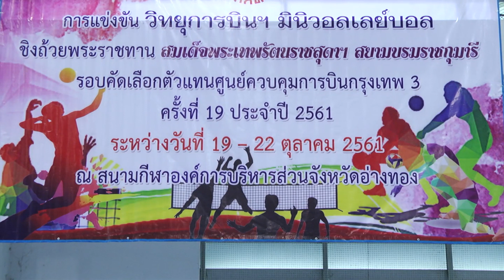การแข่งขัน วิทยุการบินฯมินิวอลเล่ย์บอล ที่จังหวัดอ่างทอง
การแข่งขัน “วิทยุการบินฯ มินิวอลเลย์บอล” ชิงถ้วยพระราชทานสมเด็จพระเทพรัตนราชสุดาฯ สยามบรมราชกุมารี รอบชิงชนะเลิศ ศูนย์ควบคุมการบินกรุงเทพ 3 ที่โรงยิมอเนกประสงค์ สนามกีฬาองค์การบริหารส่วนจังหวัดอ่างทอง ซึ่งทางศูนย์ควบคุมการบินกรุงเทพ 3 ร่วมกับจังหวัดอ่างทอง จัดการแข่งขัน ตั้งแต่วันที่ 19 – 22 ตุลาคม 2561 แหละนี้ เป็นคู่ชิงชนะเลิศ วิทยุการบินฯ มินิวอลเล่ย์บอล รอบชิงชนะเลิศ ศูนย์ควบคุมการบินกรุงเทพ 3  ประเภททีมหญิง ระหว่าง โรงเรียนวัดห้วยสุวรรณวนาราม จ.สุพรรณบุรี ( เสื้อสีเขียว ) กับ ทีมโรงเรียนวัดโตนดเตี้ย จ.พระนครศรีอยุธยา ( เสื้อสีน้ำเงิน ) ปรากฏว่า ทีมโรงเรียนวัดห้วยสุวรรณวนาราม จ.สุพรรณบุรี ( เสื้อสีเขียว ) คว้าชัยได้เป็นตัวแทน ศูนย์ควบคุมการบินกรุงเทพ 3 เข้าแข่งขันในรอบชิงชนะเลิศระดับประเทศต่อไป
นายมาโนช สวัสดี นักวิชาการระดับผู้อำนวยการฝ่าย บริษัท วิทยุการบินแห่งประเทศไทย จำกัด กล่าวว่า  การแข่งขันวิทยุการบินฯ มินิวอลเลย์บอลฯ จัดติดต่อกันมาเป็นเวลา 29 ปี  ส่งเสริมและพัฒนาเด็กและเยาวชนจนได้ถึงระดับชาติแล้ว เป็นการเปิดโอกาสให้เยาวชน ได้แสดงความสามารถ ด้านกีฬาวอลเลย์บอล เป็นการเสริมสร้างความรัก ความสามัคคี มีวินัยแก่ยุวชน ปีนี้ศูนย์ควบคุมการบินกรุงเทพ 3 ได้จัดการแข่งขันสำหรับนักเรียนระดับประถมศึกษา ( อายุไม่เกิน 12 ปี ) มีทีมวอลเล่ย์บอล ทั้งประเภททีมชายและทีมหญิง ร่วมการแข่งขัน จาก 7 จังหวัด ประกอบด้วย จังหวัดอ่างทอง พระนครศรีอยุธยา สุพรรณบุรี สิงห์บุรี ชัยนาท อุทัยธานี และนครสวรรค์